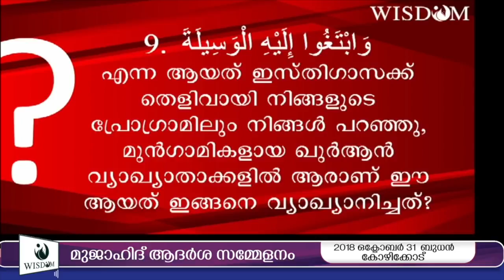ഉത്തരമില്ലാത്ത ഒരു ചോദ്യം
ഇസ്തിഗാസ  വിഷയത്തിൽ പ്രമാണങ്ങളെ ദുർവ്യഖ്യാനിക്കുന്ന സമസ്ത നേതാക്കളോട്  ഒരു ചോദ്യം
നേതാക്കളെ, ഉത്തരമുണ്ടോ?
ഫൈസൽ മൗലവി